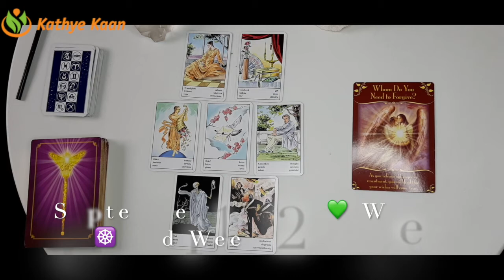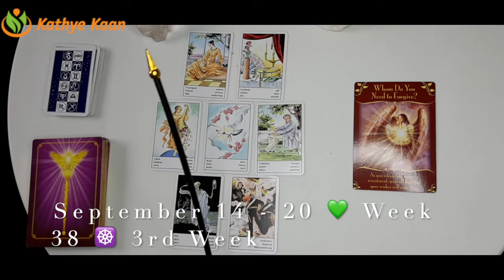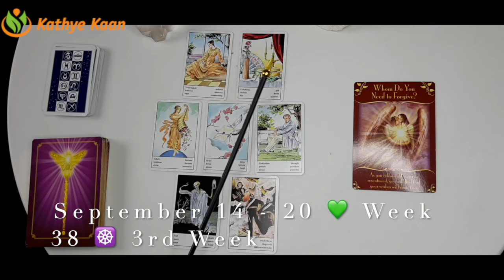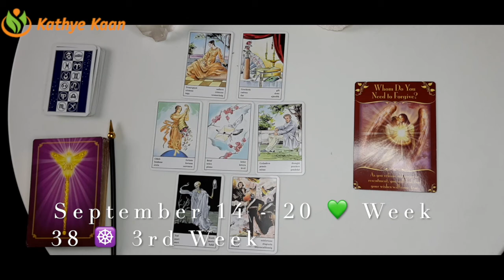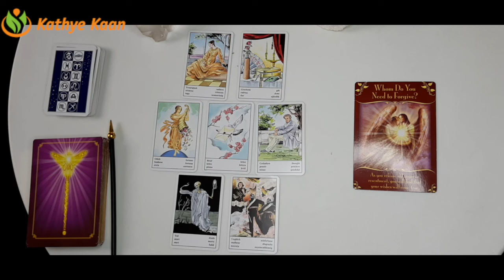Pisces Cancer Scorpio💫 Weekly Business Career Wealth Money Reading 🌟 September 14 to 20🌈 Water Si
Pisces Cancer Scorpio💫 Weekly Business Career Wealth Money Reading 🌟 September 14 to 20🌈 Water Sign

Kathye